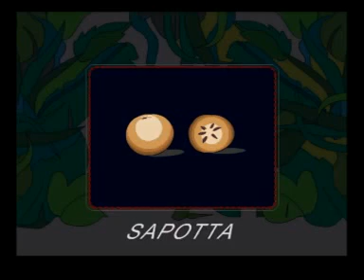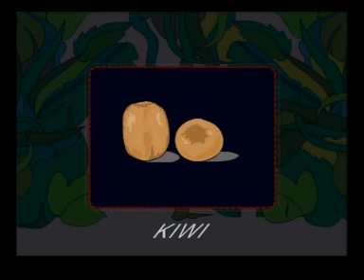Kids learning Kit - Fruits